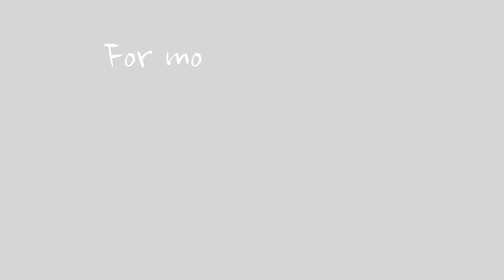MuscleNOW Video Introduction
The MuscleNOW video shows exactly how to lift weights for massive muscle gains.